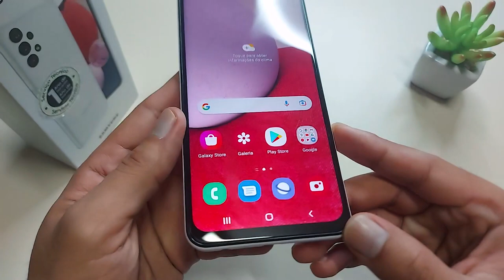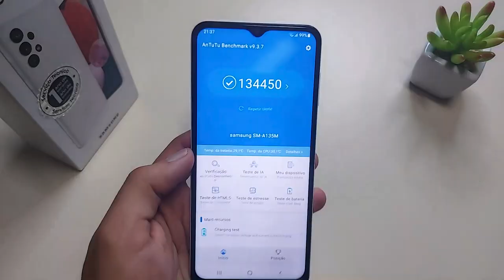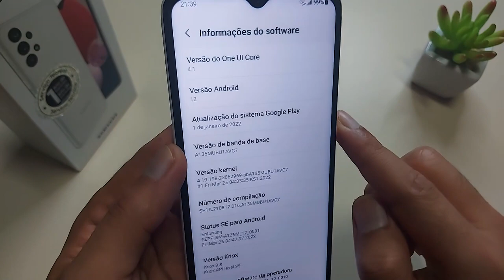Galaxy A13 O Basicão da Samsung com 50 MP e Tela Grande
✔️✔️COMPRE EM LOJAS QUE INDICO ⬇️⬇️

✔️✔️Galaxy A13

➡Amazon BR ➽